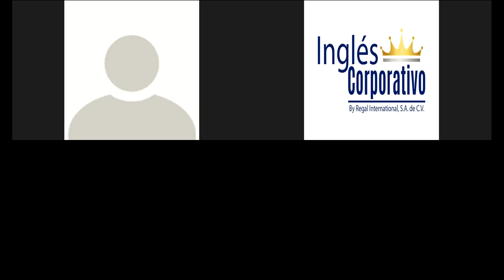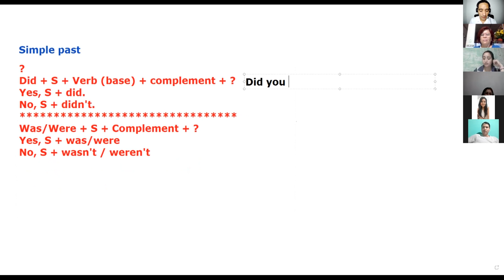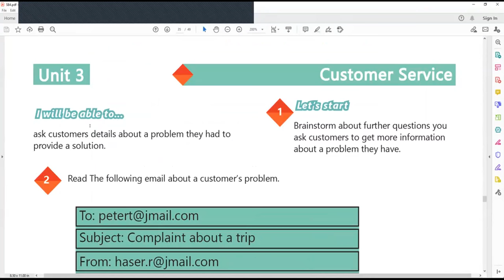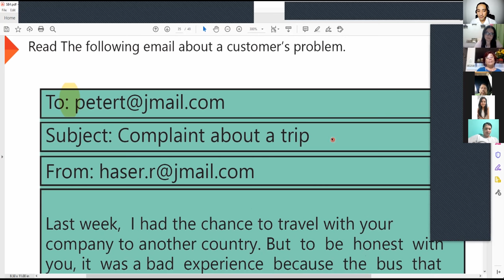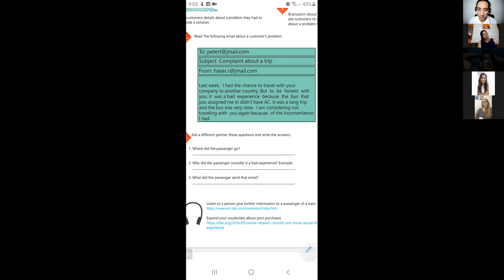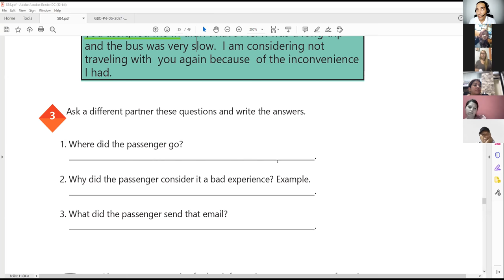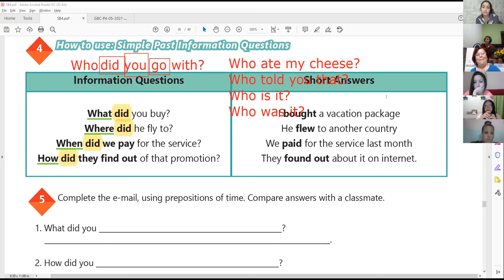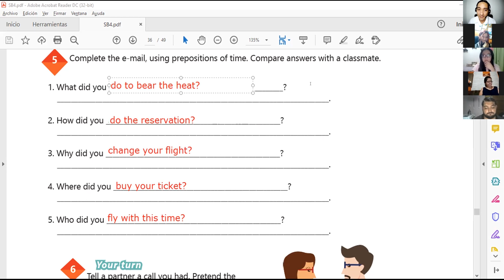Ingles Corporativo-Videoconferencia #14 Simple past Information questions